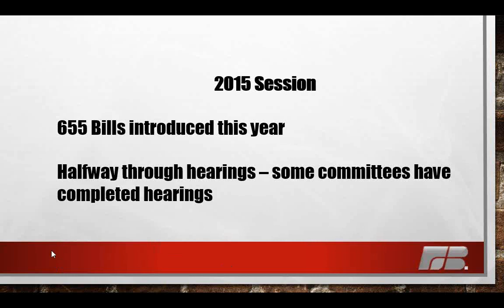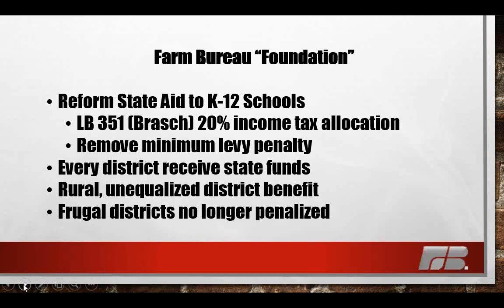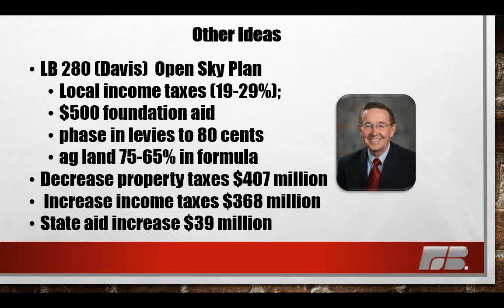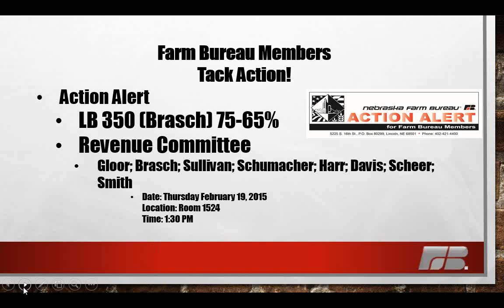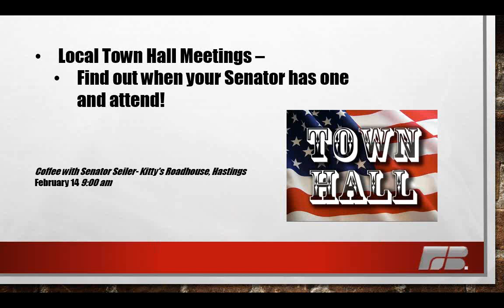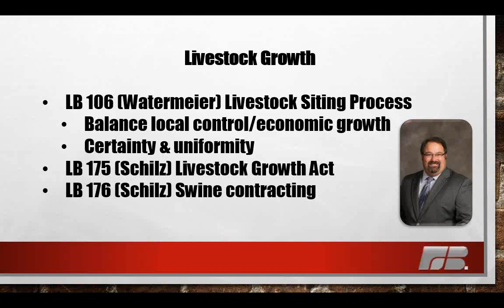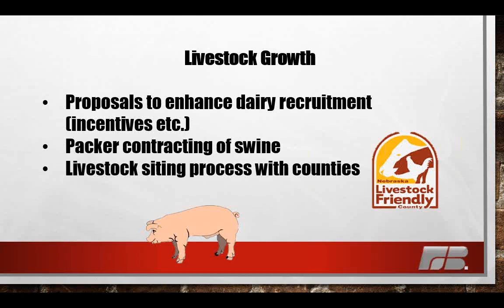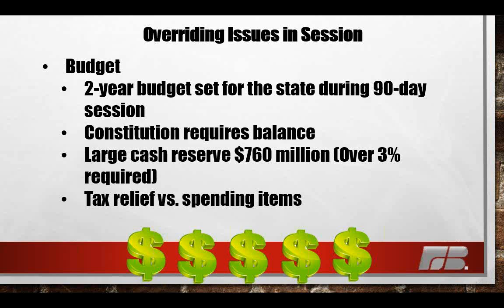Nebraska Farm Bureau Legislative Issue Update Webinar, Feb. 12, 2015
Nebraska Farm Bureau is hosting a series of webinars to keep you informed on the issues that matter to your farm or ranch. This is second webinar in a series of six.